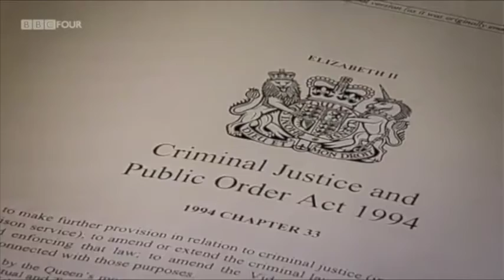(pt 2) Move Ya - 1991/92 Breakbeat Rave mix (Castlemorton free rave) - Live on the Rum & Bass show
A vinyl mix that I recorded live on radio recently. It's a mix of Breakbeat / Techno rave from 1991 / 1992
I used to play these tracks back when I used to dj at raves in fields,  warehouses and clubs up and down the country. In places such as Castlemorton, Stroud, Camberwell, Kings Cross, Round House, Chobham Common, Cassington, the Broadmoor underpass, Ascot,  Torpedo Town, Lazerdrome, Astoria, Camden Palace. Roller Express, Lea Valley.
Sound Systems such as POD, Circus Warp, Techno Travellers, Spiral Tribe, Bedlam, D.I.Y, Rapido.
Pirate radio stations such as Pure FM, Kiss FM, Green Apple, Radioactive.

These were the days of lawless parties, huge sound-systems, and loads of like minded people, from all kinds of backgrounds,  who were at the parties to dance and let off steam. At first it was all very innocent. You could trust everyone around you and nobody was judging you by your clothes and such like. I t was kind of like a mini  'age of innocence'. Sadly, in the end, the free raves would attract bad people, which had an affect on the overall vibe of the scene. For a while there, it was bliss.

The huge basslines and  breakbeats would beckon hoards of people from all over the country. Huge convoys of cars were a common sight on motorways up and down the UK. As always, the tabloids stoked the fires of panic & fear while at the same time they helped promote the subculture, and the parties.
With the police outfoxed, the parties would begin...and then end some days later. The rest is history.